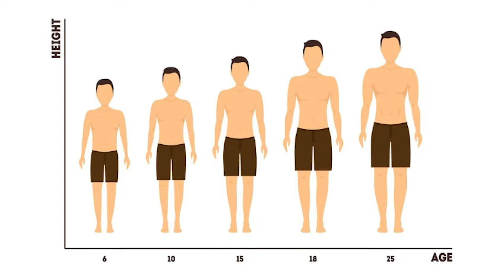1 HAFTADA 2,5 CM BOY UZATMA EGZERSİZLERİ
1 haftada 2,5 cm boy uzatma egzersizleri ve 8 boy uzatma yöntemi nedir ve boy nasıl uzar merak ediyorsanız bu video tam size göre.

KANALDAKİ DİĞER VİDEOLAR İÇİN;